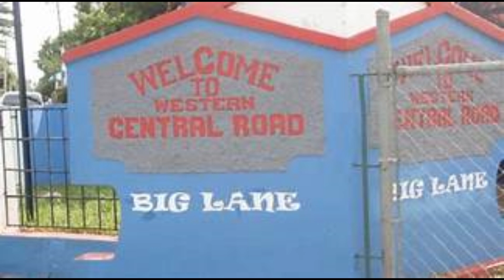STOKLEY COLLINS OC PEPPA DA DEDLY GOD DON OF CENTRAL VILLAGE TRUE STORY PT/3